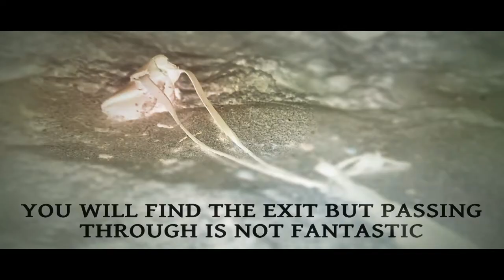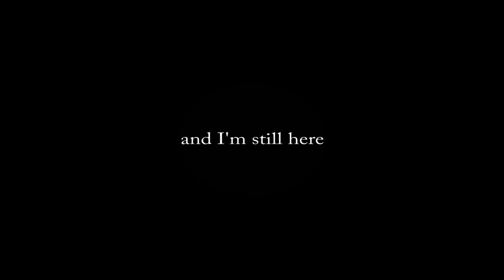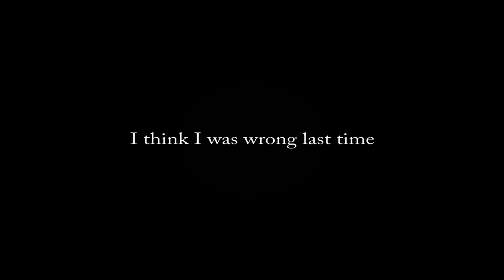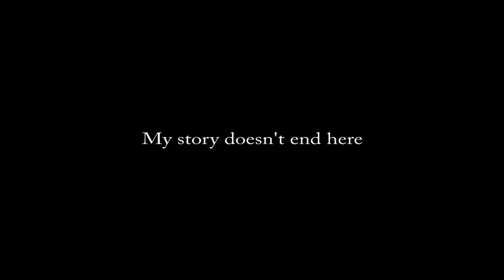The Labyrinth II - Short Film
Thanks!